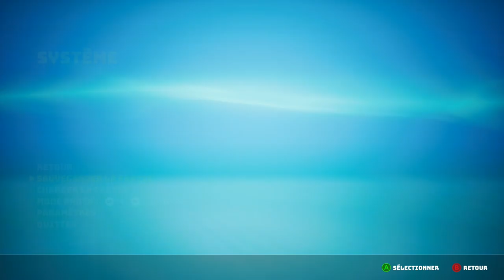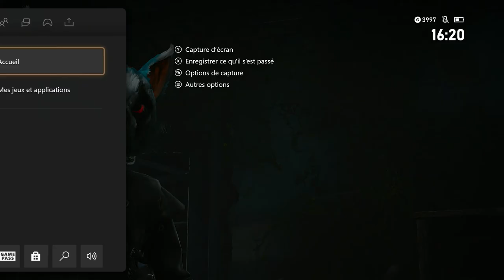Biomutant (WouwouPlay) Gameplay en mousse